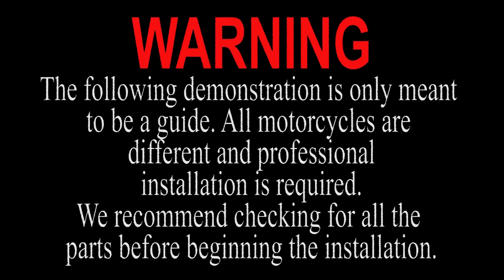T-Rex Racing 2017 - On Honda Rebel 300 / 500 Floorboard Installation Guide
Step by step guide on how to install the floorboard. Made from cnc machined aircraft grade aluminum. The floorboards will also be compatible with our heel-toe shifter(currently in production).

Item shown in the video is our prototype and is not the final product. Please visit the links to see the product.